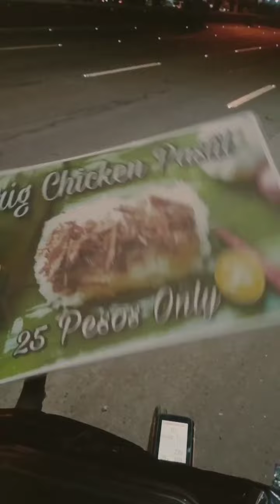sarap sa pakiramdam na makatulong tayo sa mga tao na mas mahirap pa satin 👍❤️